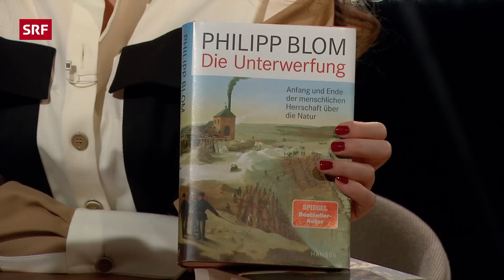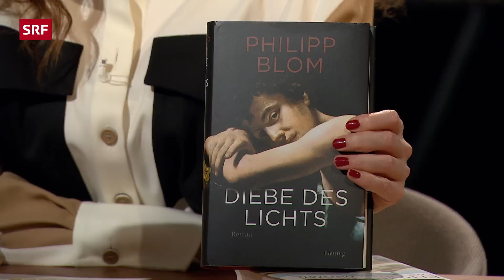Philipp Blom, trägt die Bibel Mitschuld am Klimawandel? | Sternstunde Religion | SRF Kultur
«Macht euch die Erde untertan» – diesen berühmten Satz aus der Bibel hätten die Menschen allzu wörtlich genommen und die Erde ausgebeutet, ja gar vergewaltigt, sagt Historiker Philipp Blom. Der Mensch stehe aber nicht über der Natur, sondern sei Teil eines Organismus. Ein Gespräch über Erzählungen, Macht und Unterwerfung.

Themen in dieser Folge:

00:00 Macht euch die Erde untertan?
14:51 Was können wir vom Mittelalter und der Frühen Neuzeit lernen?
32:44 Wie sollen wir auf die Klimakatastrophe reagieren?
43:18 Wie kommen wir ins Handeln?

«Macht euch die Erde untertan». Diesen Satz legten die biblischen Autorinnen und Autoren der Genesis Gott in den Mund. Und die Menschen nahmen den Auftrag an. Im Zuge dessen habe der Mensch nicht nur gesät und geerntet, sondern die Erde regelrecht ausgebeutet, gar vergewaltigt, sagt der deutsche Historiker und Schriftsteller Philipp Blom.

Die Unterwerfungsideologie sei längst Teil des Gewebes der Gesellschaft geworden. Zwar hat die Bibel diese Idee nicht erfunden, aber sie diente nicht zuletzt den europäischen Kolonialistinnen und Kolonialisten als Leitfaden, die Welt zu erobern. Eine Idee, die die Menschheit schliesslich an den Abgrund führte. Wann also hört das auf?

Bloms Fazit: Wenn der Homo Sapiens endlich einsieht, dass er ein Primat ist, der sich selbst hoffnungslos überschätzt. Denn eigentlich sei er kein besonders wichtiger Organismus für diesen Planeten und stehe nicht ausserhalb der Natur, sondern sei Teil von ihr. Der Vielschreiber Blom fordert deshalb eine neue Erzählung: eine, die nicht darauf beruht, dass der Mensch über allem steht, sondern sich als kleinen Teil eines grossen Organismus versteht und auch danach handelt.

In einem christlichen Haushalt aufgewachsen, hat Philipp Blom später eine Heimat im aufklärerischen Denken Diderots gefunden und sich mit 20 bewusst von der Religion distanziert. Ein Gespräch über die Erhaltung des Planeten, die Macht von Erzählungen, und warum sich die Menschen wie 5-Jährige verhalten, denen ein Jumbo-Jet überantwortet wurde.

Sendungsverantwortliche:
Regie: Stephan Brülhart, Redaktion: Claudia Zeltner, Produzent: Christian Walther, Leitung: Judith Hardegger, SRF 2022

Die grossen Fragen des Lebens, erörtert im Gespräch mit Menschen, die bewegen, verstehen, glauben und zweifeln. Das ist unser Ansatz. Wir führen gesellschaftliche Debatten und tiefgreifende Gespräche, die unterhalten und inspirieren. Religion kann vieles sein und sie reicht bis tief in die Mitte der Gesellschaft.

Von Zen Meditation bis zu kirchlichem Machtmissbrauch, vom Fussball-Fankult bis zur Genderdebatte: Wir nehmen uns mit kritischer Distanz dem breiten Themenfeld Religion, Glaube und Spiritualität an.